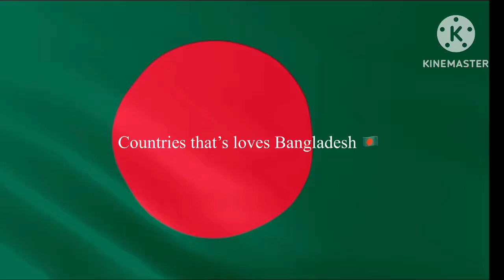Countries that’s loves Bangladesh 🇧🇩